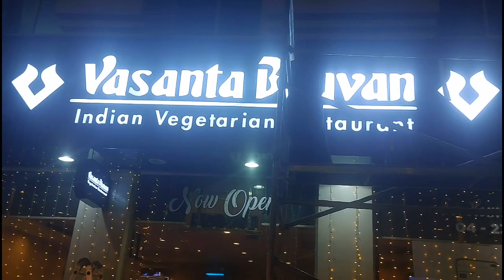signage instagram trending status dubai 3dletters Colour7branding shorts